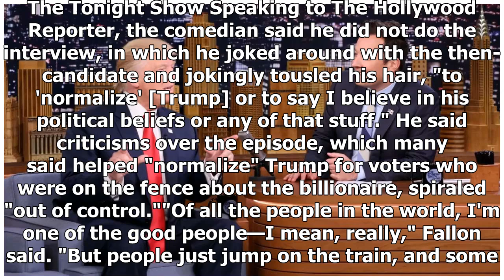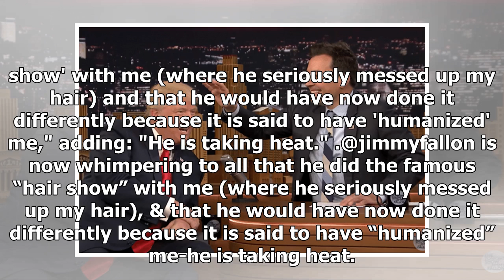Jimmy Fallon says he plans to make a donation to immigration nonprofit RAICES in Donald Trump's h...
Jimmy Fallon says he plans to make a donation to immigration nonprofit RAICES in Donald Trump's honor